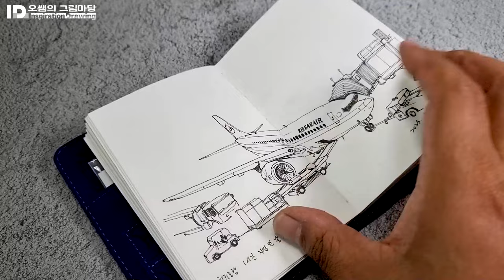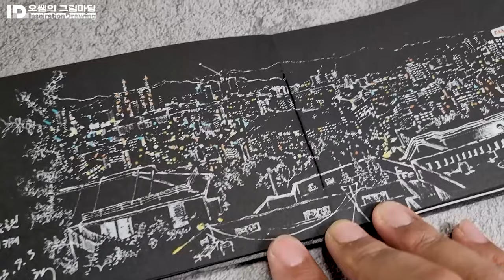수제 스케치, 드로잉북 만들기 / DIY Sketchbook, Drawing book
상상력을 자극시키는 아이디어를 만드는 채널 오쌤의 그림마당 “수제 드로잉북 만들기” 편입니다

00:00 인트로-드로잉북 만들기
00:10 재료소개
02:15 내지재단
05:30 내지타공
07:00 내지묶음
12:28 세양사접착
14:37 면표지재단
15:27 표지삽입
15:55 완성
17:20 아웃트로-어반스케치

나의 작업, 어반스케치에는 특별한 작가적 의미를 담지 않습니다.
작업에 대한 연구도 안 하는데 굳이 작품이라고 생각하지도 않습니다.

사실적 감성으로 재현하는 예술적 회화보다는 그리는 행위에 의미를 두는
관찰자의 시점으로 도시를 바라보고 도심의 일상을 기억하는 일환으로 저만의 어반스케치를 하고 있으며
보편적 어반스케치 취미활동 일부로 저만의 창의적 표현에 의미를 더 두고 작업을 하고 있습니다.

그림을 보면서 다양한 관점으로 그린 이의 생각도 읽을 수 있는 작품을 목표로 가벼운 마음으로 스케치하고,
영상으로 서로 공감할 수 있는 감흥이 있고, 작품을 감상하는 이 시간에 의미가 있기를 바라며 스케치를 영상으로 담습니다.

또한 함축된 재현 속도를 통해 시각적 커뮤니케이션의 즐거움을 내포하며
즐거움에 사명감까지는 고려하지 않는 분들과 공유하기 위한 저만의 표현입니다.

누군가에게 긍정의 동기부여가 되길 희망하며 기분 좋은 조망 되시길 바랍니다.

■본 제작물에는 유튜브오디오라이브러리에서 제공한 무료음원과  에스코어사에서 제공한 S-Core Dream 폰트를 적용하고 있습니다.